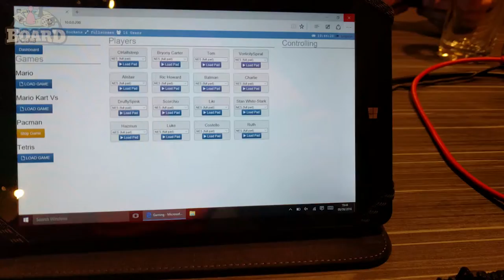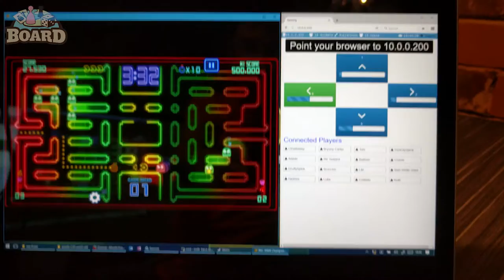Multiplayer Gaming System - Lost Weekend 2017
Wouldn’t it be great if you could play your favourite retro games with not just a couple of your friends, but up to 200 other people? That’s what Massively (Local) Multiplayer Gaming is about! The audience is in control – use your mobile phone to play Mario, Pacman, Sonic, Street Fighter 2 and Tetris on the big screen – but there’s a catch: You’ll need to work together to beat the games!